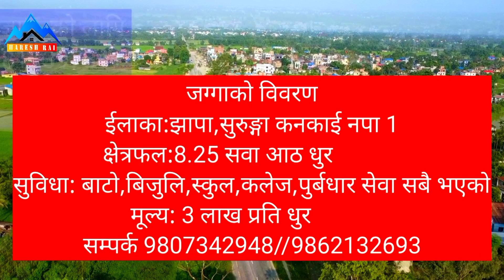झापा,सुरुङ्गामा घडेरी बिक्री मा।Jhapa,Birtamod Surunga\la#cheap_land_for_sale_at_nepal \Purba Nepa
सम्पर्क 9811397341/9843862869 बिज्ञापन गर्नु परेमा ,फोन गर्नुस् साथिहरु,हामी सहयोग गर्नेछौं ।
 Not#आदरनिया   दर्शक स्रोताहरु नमस्कार ,, यश  च्यानल मा दैनिक जसो एकदमै सस्तो मुल्यमा घर जग्गाहरुको खरिदबिक्री भैरहेको यहाँहरुलाई थाहै छ। यस च्यानलमा रहेको जतिपनि घर जग्गाको बिवरणहरु झुठो अथवा Fake होइनन् । 🔔🔔🔔🔔
👉️👉️👉️ तपाईहरु धुक्क भएर कारोबार गर्नुस् रियल स्टेट सम्बन्धि कारोबार ,  किनकि यो तपाईंको अधिकार हो । बिस्वा बजार खुला बजार हो, कसैले पनि हस्तक्षेप गर्न सक्दैन ।
हाम्रो अनुरोध र आग्रह यो छ कि,,
तपाईं आफैंले स्वायमले  कागज र खजनाको वा PROPERTY को सबै विवरण सुज बुज गरेर कारोबार  गर्नु होला । अन्यथा तपाईं सँग कोही कसैले कुनै  लाभ या हानी नोक्सानी गरे मा " हामी, म हरेस कुमार राई या   EAST NEPAL REAL ESTATE  CHANNEL" जिम्मेवार  अथवा जवाफदेही हुने छैन ।हाम्रो चैनल मात्र  सामान्य जानकारी को लागि भिडियो बनाउछ।
तपाईंको भलो होस् ।
धन्यवाद\
यदि कुनै पनि सल्लाह ,सुझाव र केही जानकारी हरु छन भने सिधन सम्पर्क गर्नु होला । मोबाइल : 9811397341/ 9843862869/ Ashal Sasto Sasto Ghaderi | Cheap | Land For Sale at Nepal | Land below Market Price| by Haresh kumar rai Ramro Sasto Sasto Ghaderi | Cheap | Land For Sale at Nepal | Land below Market Price| by Haresh kumar rai सम्पूर्ण मित्रहरुलाई यस अफिसियल Haresh kumar rai : Real Estate Nepal YouTube च्यानल हार्दिक स्वागत गर्दछ । Click link | धन्यवाद Hi i am Haresh kumar rai welcome to our East Nepal real state Real Estate Nepal : Haresh kumar rai | Ghar jagga karobar BUY SELL RENT LEASE your Property all over Nepal Please like facebook page to view Daily uploaded property on sale videos about this video : in this video i have shown the complete location of property on sale ,of ,Details ,price ,phone number ,video ma paunu hunxa ,if interested you can call Directly on the Given number ,to view property and for Deal Dear Friends if you have any Question regarding this video or request please comments i will try to reply as soon as possible sasto | land for sale | hamrobazar | धेरै सस्तो घडेरी र जग्गा बिक्रीमा| nepal | ghar jagga | by Haresh kumar rai https :// Follow & LIKED my sasto Ghar Ghaderi videos now | Real Estate Nepal :Haresh kumar rai facebook page ( Please LIKED page ) Click Link | About us : Haresh kumar rai youtube channel Ghar Jagga Karobar Real Estate Nepal BUY SELL RENT LEASE PROPERTY IN NEPAL contact 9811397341office time,, for sending Documents can use Viber watsup imo 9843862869 Our service : Direct Dealing with owner & customer Details location Price phone number in the end of every videos , watch complete videos like ,comments, share ,subscribe channel & likesasto Ghar Ghaderi Khet videos till ,thanks have a wonderful day ahead Copy paste / copying keywords title Description / downloading videos from channel are strictly Prohibited ,if found such activities will be taken action, thanks. Ramro_sasto_sasto_Ghaderi_Bikrima Cheap_land_for_sale_at_nepal land_below_market_price Haresh kumar rai Biratnager_ghar_jagga biratnagerGhaderibikrima East Nepal real state biratnager_ramro_sasto_ghar Morang_ghar_jagga morang_ghaderi_bikrima morang_ghar_bikrima land_for_sale realestatenepal gharjagganepal housesforsale hamrobazar Gharghaderi GhaderiBikrima GharBikrima house Homes RENT BUY SELL Apartments Harrsh kumar Haresh kumar#Rai#Gharjagga propertyinnepal Itaharigharjagga Moranggharjagga Sunsari Ghar Jagga karobar Dharangharjagga kathmandu sunsari_ghar_bikrima# Ramro_sasto_sasto_Ghaderi_Bikrima Cheap_land_for_sale_at_nepal land_below_market_price Ramro Sasto Sasto Ghaderi | Cheap | Land For Sale at Nepal | Land below Market Price| by Haresh kumar Rai Dislike Share Save Report Haresh kumar Rai :Real Estate Nep Real estate Roads Listenable Related. Haresh kumar Rai Haresh kumar Rai East Nepal Real State # पुर्वीया नेपाल घर जग्गा कारोबार । # सुनसरी नेपाल # Itahari Ghar Jagga Karobar # Sunsari Ghar Jagga Karobar THANK YOU FOR ALL OF YOU. # EAST NEPAL.COM

धरानमा 13 धुर जग्गा तु बिक्री मा।East Nepal\ Real Estate\Haresh kumar rai Ghar Jagga karobar

326 views · 1 day ago

17

Dislike

Save

Report

Haresh kumar rai

Comments • 2

Real estate

Related

From Haresh kumar rai
recently uplowdet videos